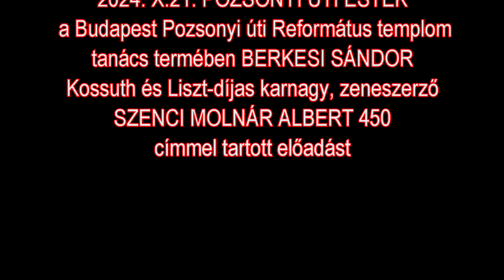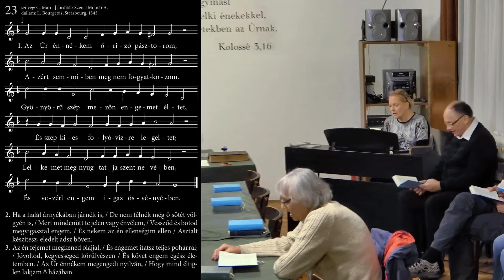Pozsonyi úti esték Berkesi Sándor előadása 2024.10.21 Szenci Molnár Albertről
Igét hirdet: Nt.Kovách Tamás
Közreműködik: Berkesi Boglárka
Budapest Pozsonyi úti Református Egyházközség
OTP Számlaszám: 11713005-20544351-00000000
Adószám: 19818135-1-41